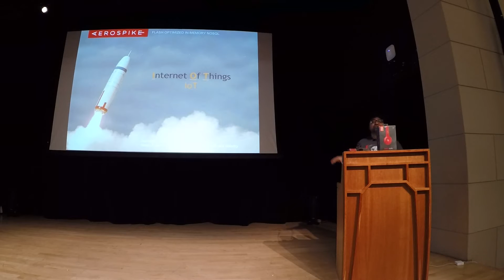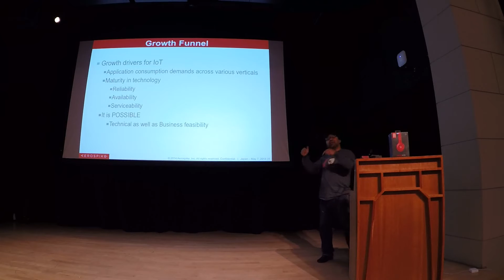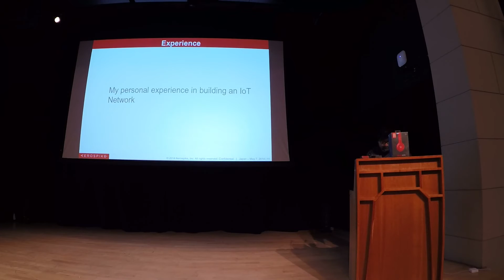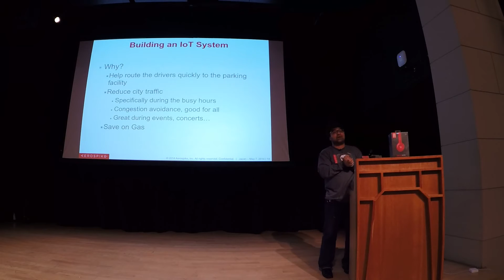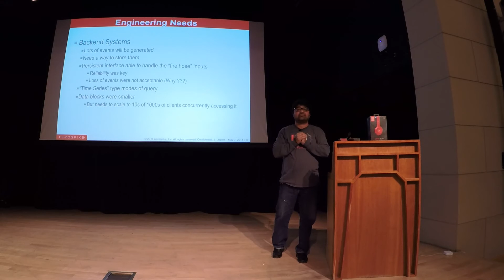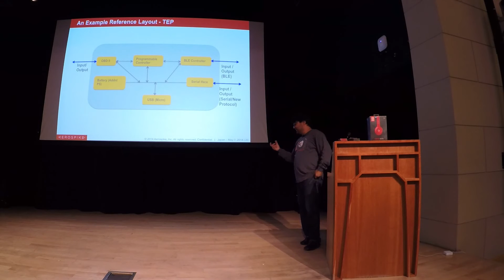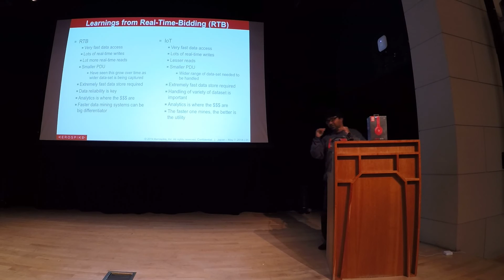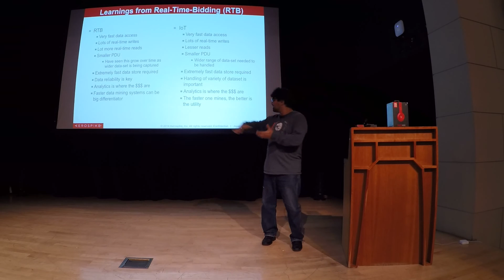What Internet of Things (IoT) Platforms Can Learn From RTB, Sukanta Ganguly, VP Sol. Arch, Aerospike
What Internet of Things (IoT) Platforms Can Learn From Real-Time Bidding (RTB)
by
Sukanta Ganguly, VP Solutions Architecture, Aerospike

Hosted by Eric David Benari

The miniaturization of sensor devices, growth in processing power and dramatic reduction in the costs, have given rise to the "Internet Of Things" (IoT). The mere fact that things with mini and micro form factors communicate data to a central repository to sense and respond is not revolutionary, but the variety, volume and velocity of data collected is.

What are the key elements of an IoT platform? How do you ingest data from millions of devices? How much throughput can different network interfaces manage? What are the best communications channels for different payloads? How do you handle intermittent high volume traffic bursts? How do you manage from gigabytes to hundreds of terabytes of data with short retention windows? What can developers of IoT platforms learn from pioneers in Real-time Bidding (RTB), on of the most demanding applications in the "Internet of People".

    Sukanta Ganguly is a technologist, serial entrepreneur, angel investor and mentor. He will share his experiences building a geographically distributed and industrial quality rugged sensor network that monitors vehicles in parking facilitates in cities across the country, uses predictive analysis to forecast and re-route traffic, makes parking recommendations, handles payments and directs shoppers to local merchants with coupons and loyalty programs.

    As VP Solutions Architecture at Aerospike, an in-memory NoSQL key-value store optimized for flash, Sukanta has also helped design Internet scale digital advertising and multi-channel marketing platforms that process millions of transactions per second and terabytes of data. He will use these insights to describe the similarities and differences in data cardinality, data volumes and throughput and what developers of IoT platforms can learn from RTB.